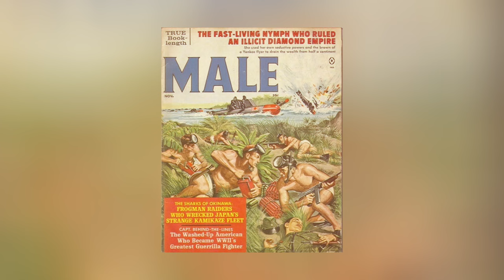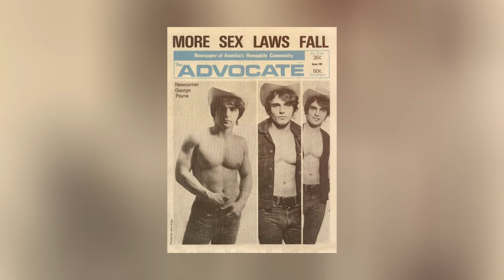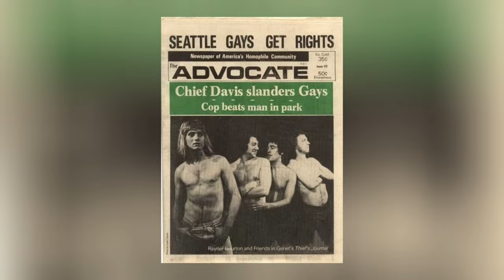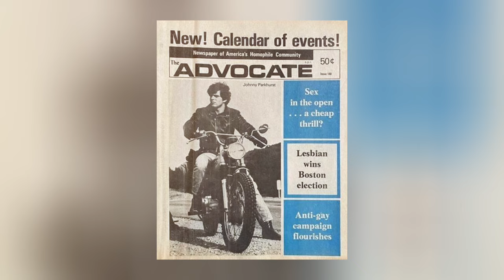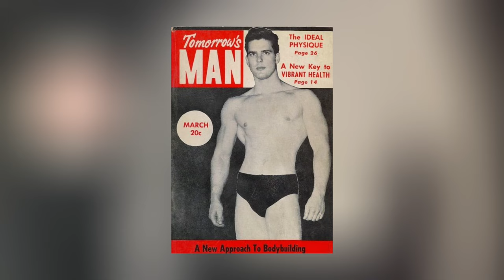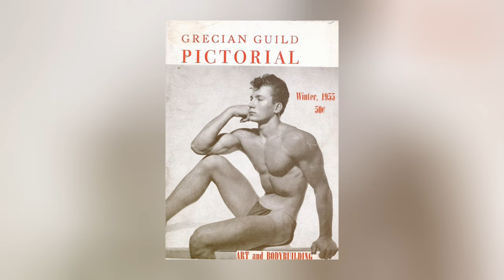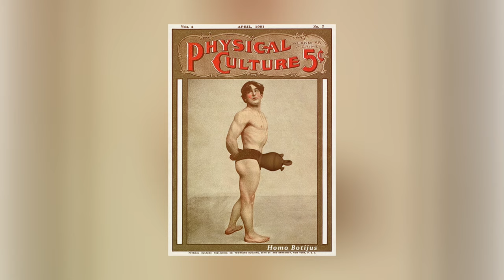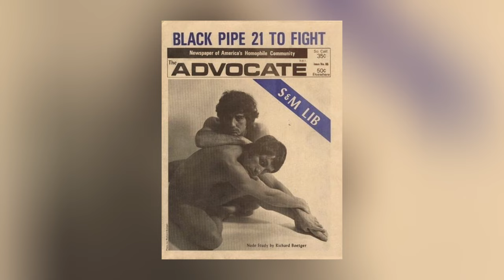Easy, Breezy, Beautiful Cover Boys (Photomontage)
This montage celebrating all kinds of cover boys and men's magazines.

📝 NOTE
This montage was created for artistic and educational purposes.
Through found photos, it explores our collective history and humanity.
This montage aims to celebrate, educate, honor, inspire, unite, and uplift.

🎵 MUSIC
The Spiders Eating My Brains (Junk Food)
 by Jesse Spillane
From: Free Music Archive)